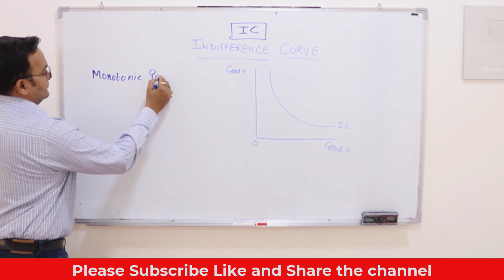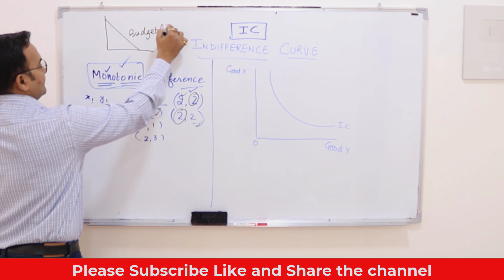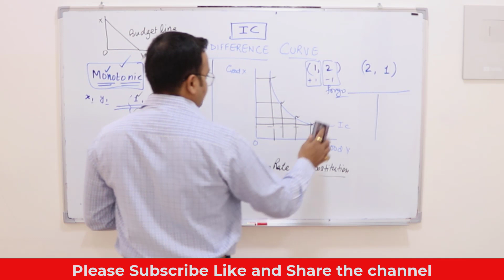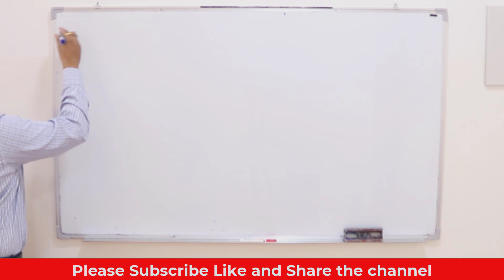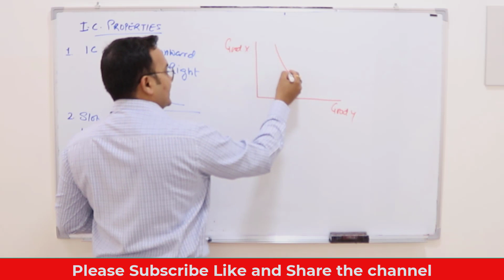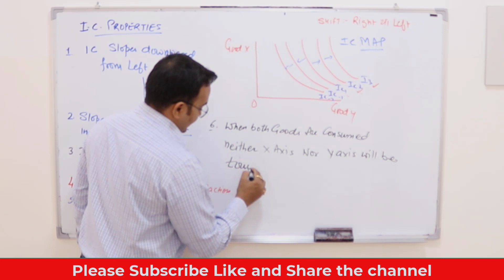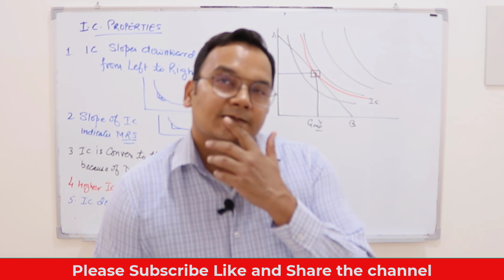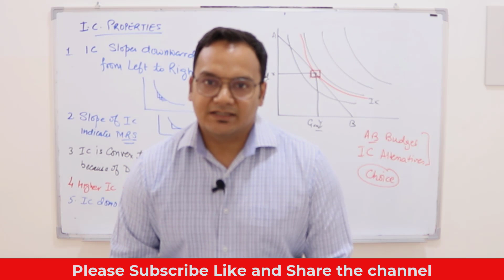Micro Economics II Indifference Curve II Lesson 3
In this video we will be discussing about: Indifference Curve | LESSON 4 | Class XI XII B.Com BBA LLB MBA UPSC An indifference curve is a chart showing various combinations of two goods or commodities that leave the consumer equally well off or equally satisfied—hence indifferent—when it comes to having any combination between the two items that is shown along the curve. To learn more watch this video!                                                             Link for LESSON 1 LESSON 2 LESSON 3 - Why study from Nitingoel?
Nitingoel classes is an online education platform that helps gives You NCERT/CBSE curriculum based free full courses so that you can perform well in any and all exams you give in your academic career.